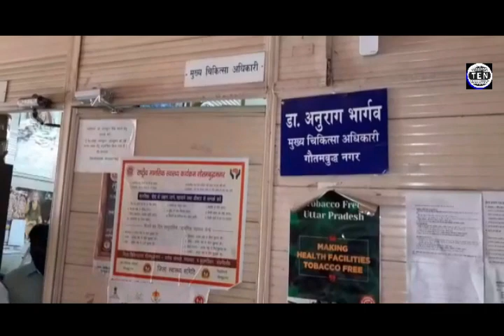Noida में CoronaVirus के दूसरे मरीज की पुष्टि, देखें, क्या बोले CMO Dr. Anurag Bhargava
Noida में CoronaVirus के दूसरे मरीज की पुष्टि के बाद क्या बोले CMO Dr. Anurag Bhargava